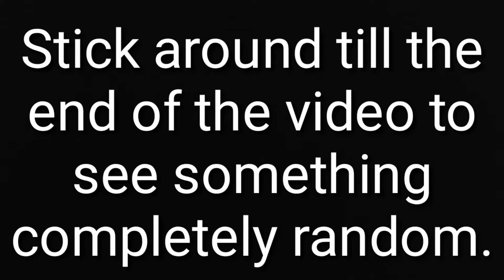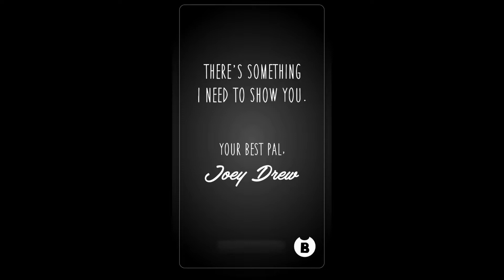LEFTY PLAYS: Bendy In Nightmare Run (Part 1) "BENDY SHALL WALK THE PLANK!"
The let's plays are back! And so is Lefty bringing you part one of Bendy In Nightmare Run!